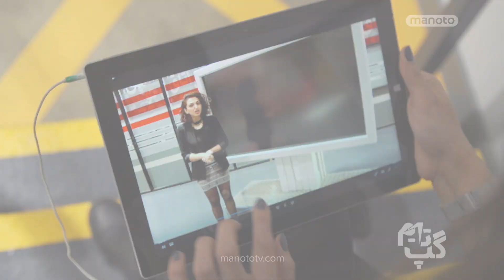Gaptime / گپ تایم - فلش بک با شیرین